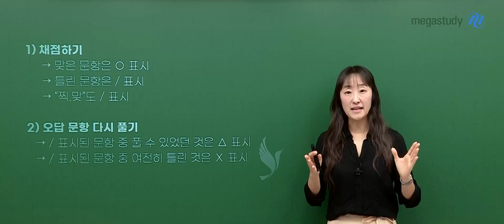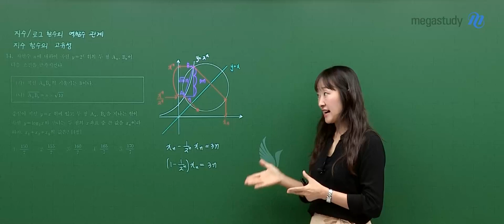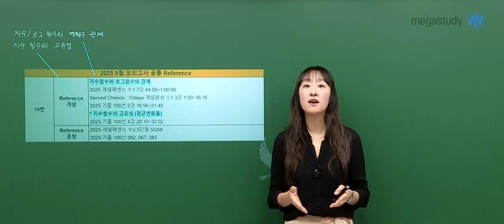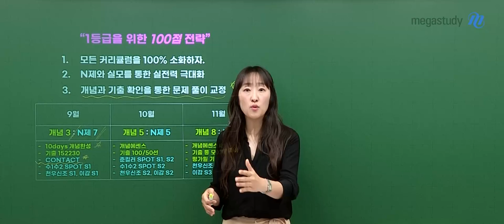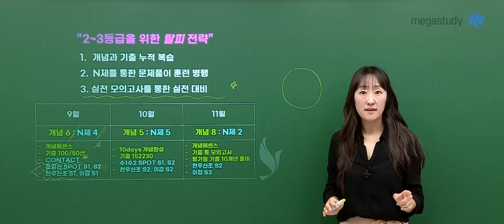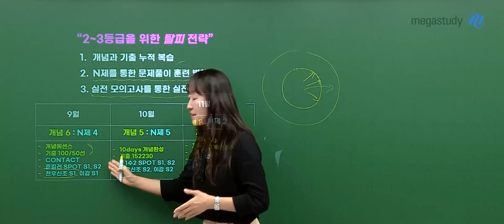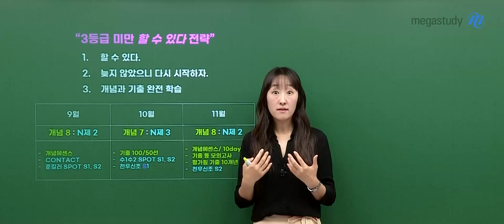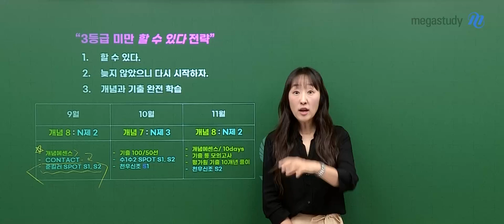[메가스터디] 수학 오르새쌤 - 등급별 탈피 전략 (+만점 조교들의 추석 노하우)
9평 이후부터 수능까지
여러분들과 선생님이 어떤 소통을 했는지 요약해 보고

지금부터 뭘 해야 하는지
수능 대비 등급별 / 시기별 학습 전략을 알려줄게요

* 1등급을 위한 100점 전략
* 2~3등급을 위한 탈피 전략
* 3등급 미만 할 수 있다 전략